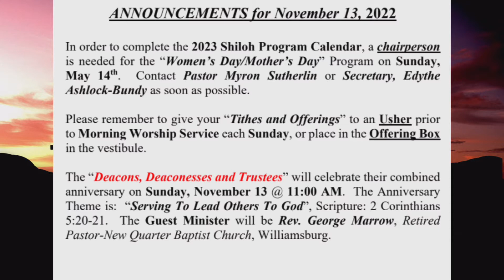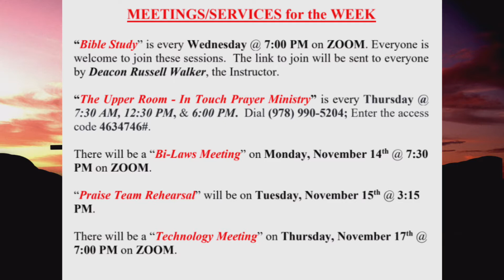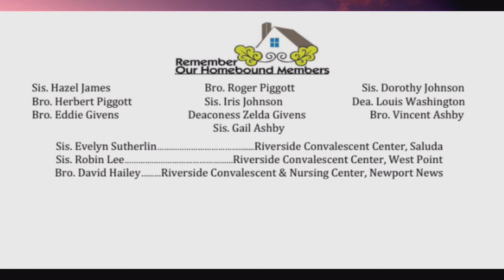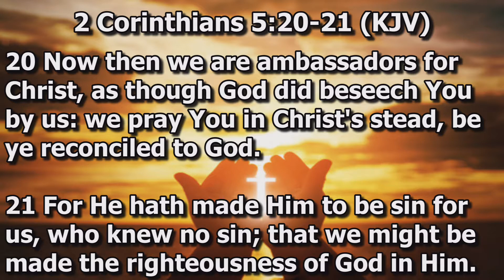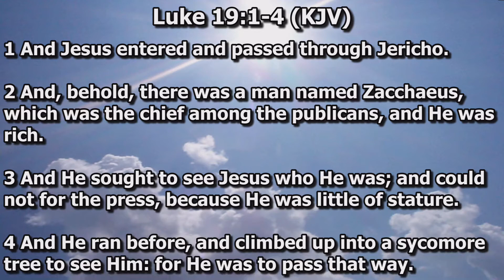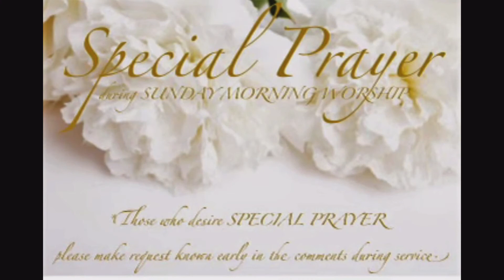November 13, 2022, Morning Worship Service